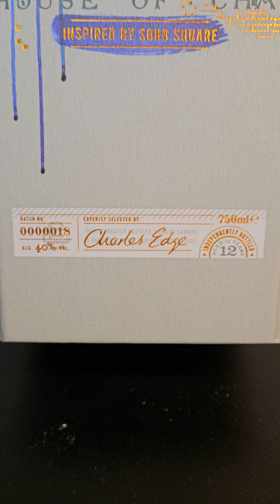LONDON SQUARE BLENDED SCOTCH WHISKY 12YR .SERIES 1.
EXPERTLY SELECTED BY CHARLES EDGE
INSPIRED BY SOHO SQUARE